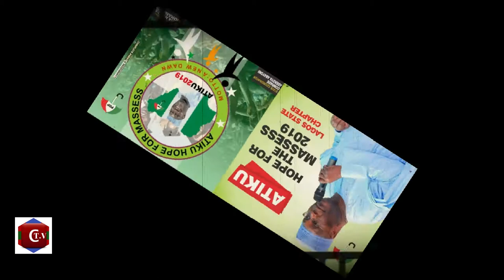Atiku hope for the massess 2019